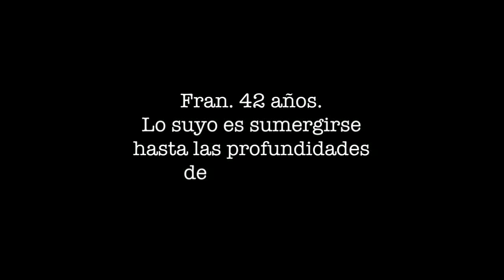Vuelve el servicio militar, la reacción nº 5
Reacciones de Fran al recibir la notificación de incorporarse a filas, se acabó para él vestir de traje y corbata todas las mañanas, sus 2 horas diarias en el gimnasio y las barbacoas familiares. Más info